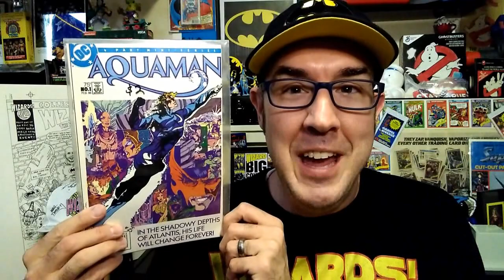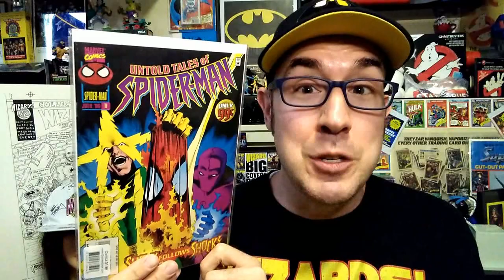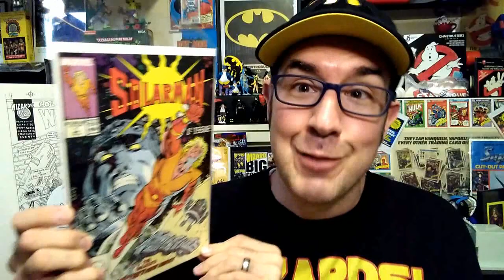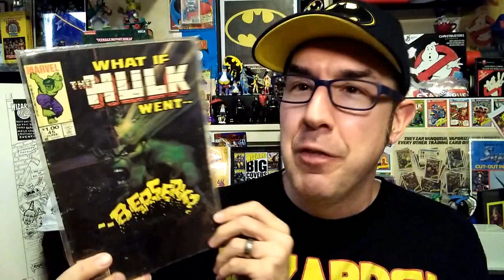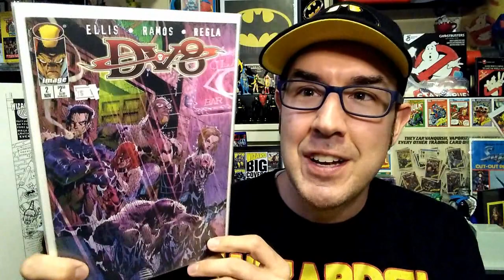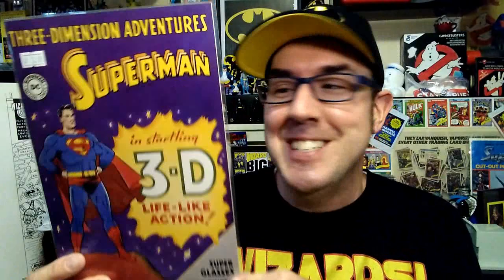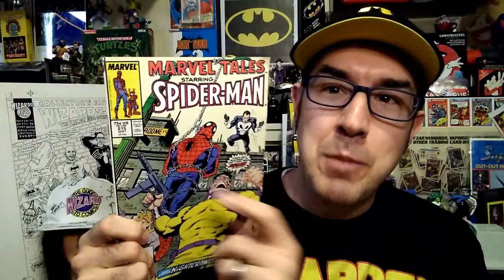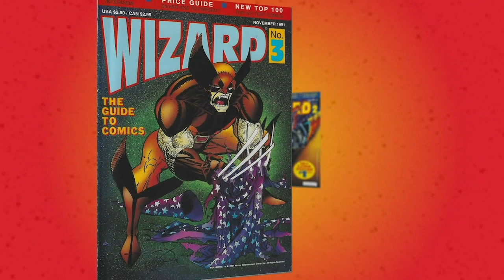Random Comics Haul RETURNS!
Adam found a ton of 80's and 90's comics at a local second hand store and is sharing the excitement of these books from Marvel, DC and Image that you probably read as a comic book lovin' kid!